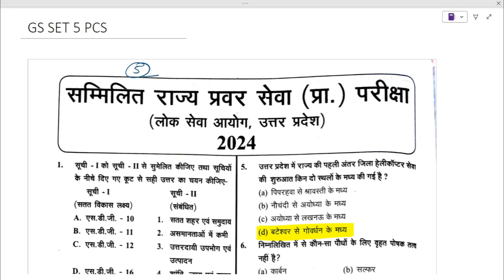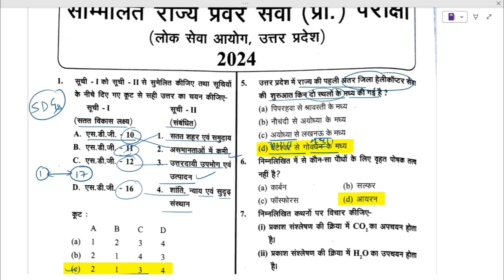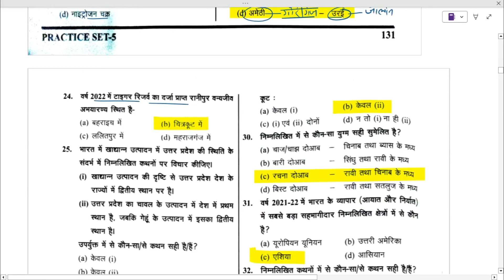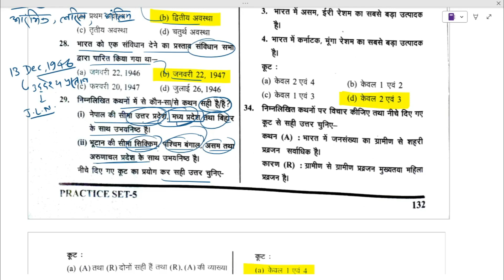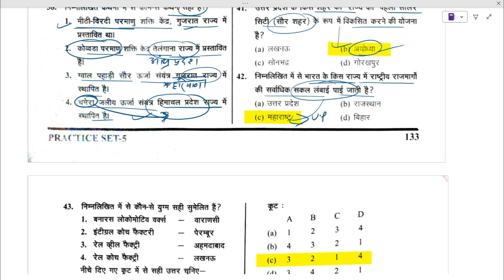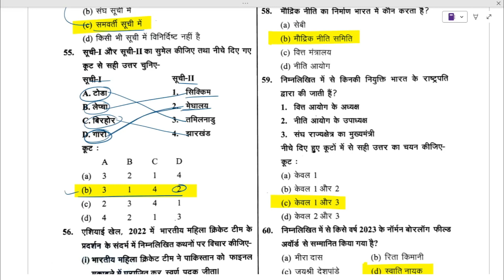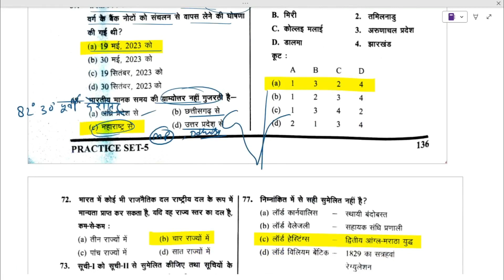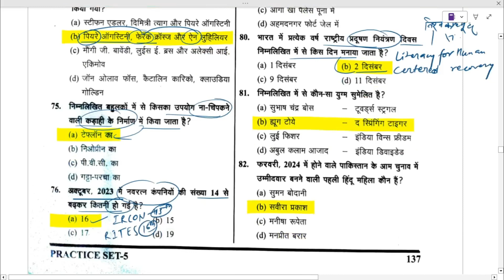UPPCS TEST NO. 05 PART I GHATNA CHAKRA TEST SERIES 2024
uppcs2024 GHATNA CHAKRA TEST SERIES2024 TEST NO. 05